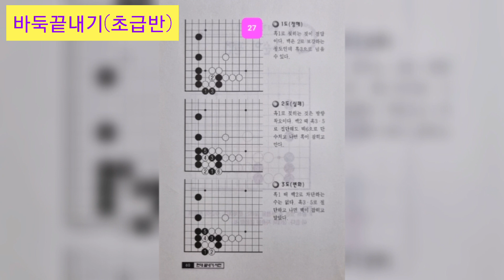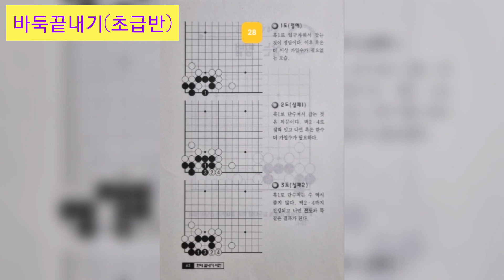삐삐음악다방...10월의 어느 멋진날에-김동규 노래들으면서...27.수순이 관건 28.잡는방법....바둑초급반 문제풀어볼까요#김동규#10월의어느멋진날에#악보#희나리삐삐#삐삐바둑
삐삐음악다방 김동규 - 10월의 어느 멋진 날에 (연속듣기)

바둑끝내기 초급편
27.수순이 관건
28.잡는방법